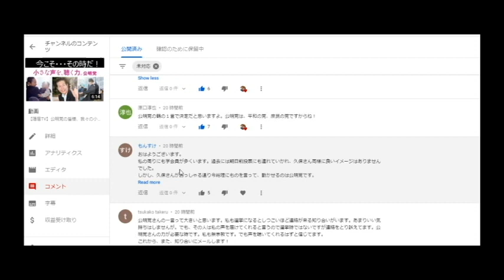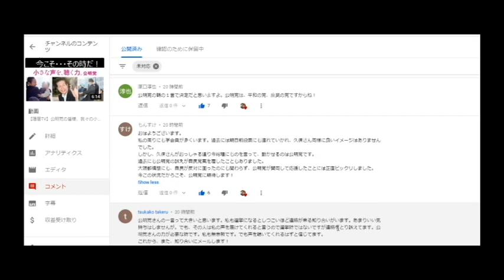【隠居TV】第二弾：特別定額給付金「公明党さんにお願い！」コメント返しです。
こちらの動画のアンサーになります。

「件名：速稼塾（あなたのお名前）」